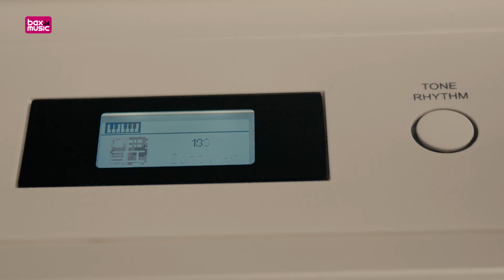Fazley DP-250 Digitale Piano Impressie | Bax Music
De Fazley DP-250 is een uitgebreide digitale piano waar je een hoop plezier van krijgt. Een prima pianoklank, een prima klavier met hammer-action toetsen. Er is zelfs bluetooth-functionaliteit aanwezig waarmee je muziek naar de piano kunt streamen - handig om mee te spelen op de piano dus!